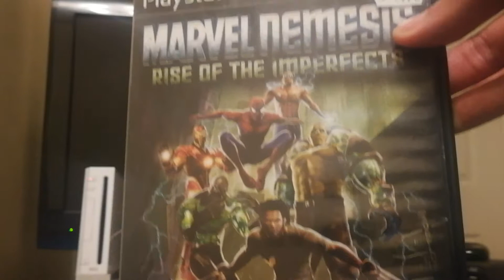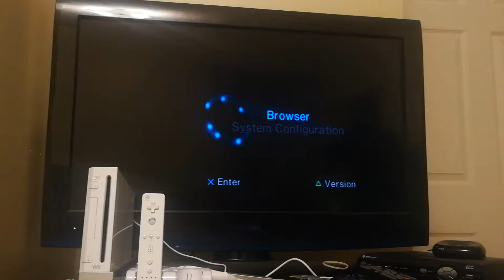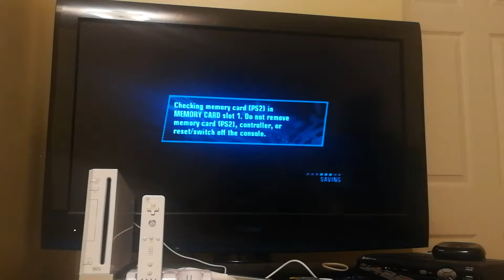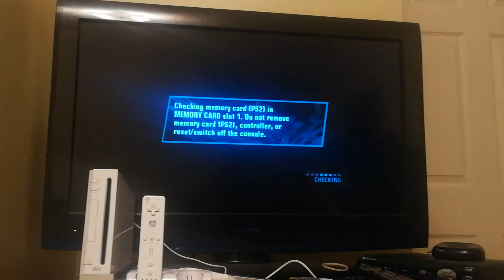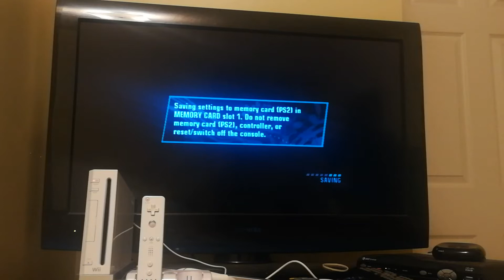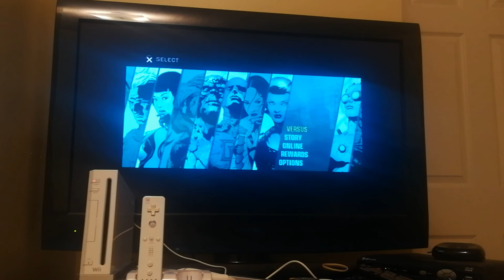Marvel Nemesis: Rise of the Imperfects Gameplay For PS2 (One Of The Worst Marvel Games)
Here's some gameplay from Marvel Nemesis: Rise of the Imperfects for the PlayStation 2 and Electronic Arts.